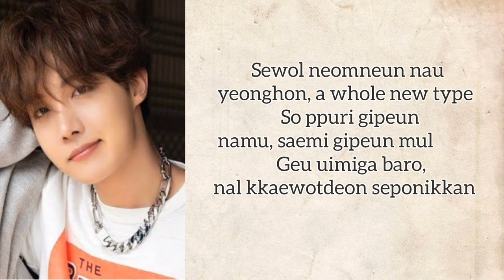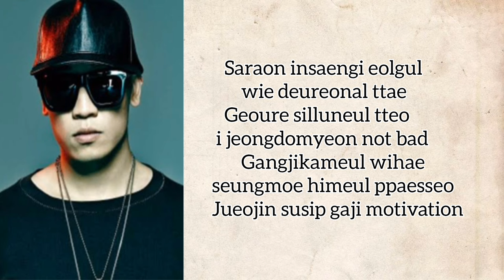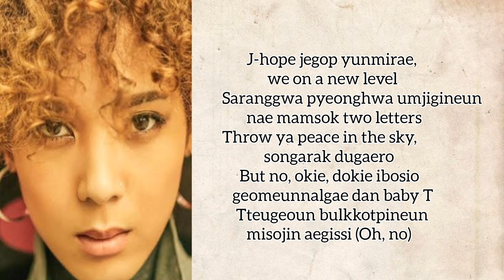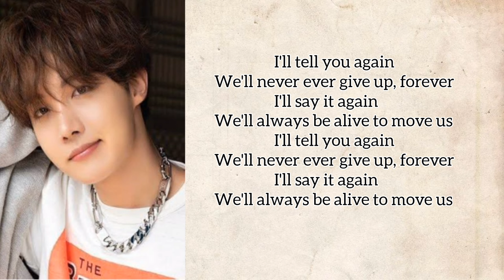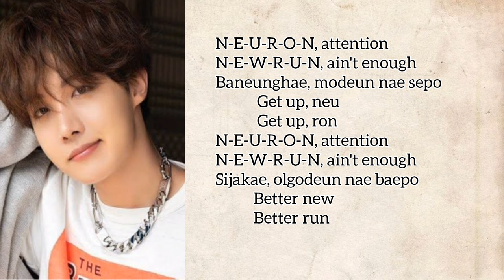Neuron song lyrics (Gaeko & Yoonmirae) | MC Shorts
ok bye